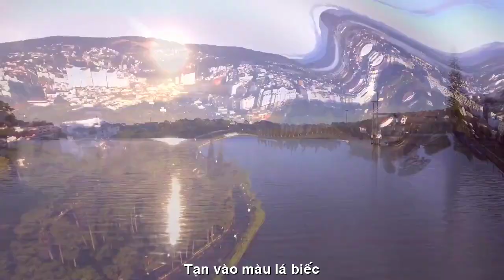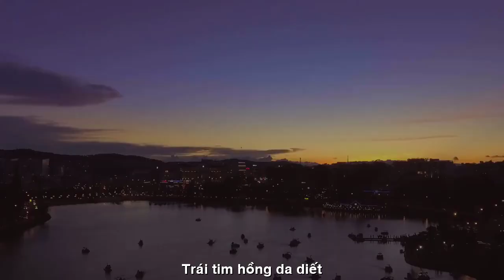[FULL HD]TÔI YÊU EM DALAT||VỌNG XUYÊN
ĐẾN VỚI
NHÀ THƠ VỌNG XUYÊN
PHỔ THƠ ĐẠI HÁT TÀO LAO
TÁC PHẨM:TÔI YÊU EM DALAT
THƠ:VỌNG XUYÊN
ĐÀ LẠT TÔI YÊU EM.
Tình yêu từ kiếp trước
Hồ Xuân Hương say men
Sương mờ tràn bóng nước
Đà Lạt thông xanh reo
Mùa xuân về khắp phố
Hồn tôi đang lên men
Tan vào màu lá biếc
Đà Lạt mùa xuân tới
Tình nhân đôi sánh đôi
Màu sương lan như khói
Thoáng buồn vương khóe môi
Tình yêu dài muôn kiếp
Đồi thông xanh thân quen
Khói mây miền sơn cước
Ngàn đời ai cũng biết
Màn sương đêm cao nguyên
Trái tim hồng da diết
Mùa xuân sang nơi nơi
Tình xuân đầy tha thiết
Tình yêu trong tim tôi
Trái tim người có biết ?
VX 22/1 mùng 1 tết